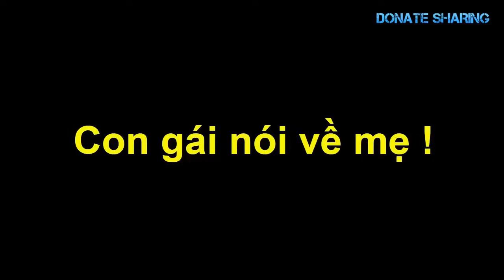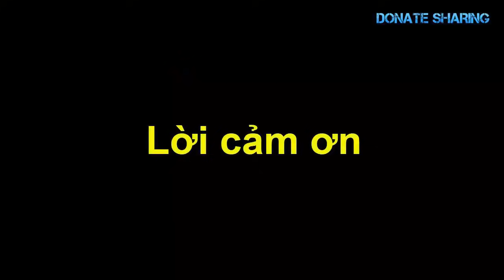Tiệm nail gốc Việt bị dân Mỹ miệt thị